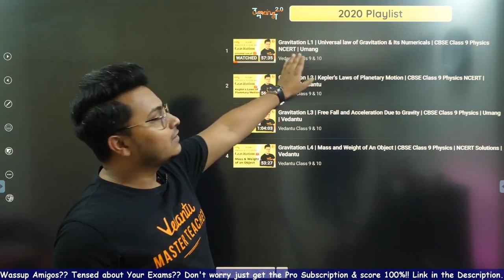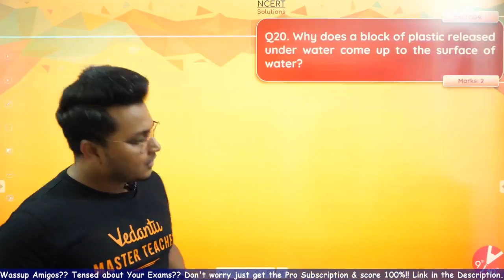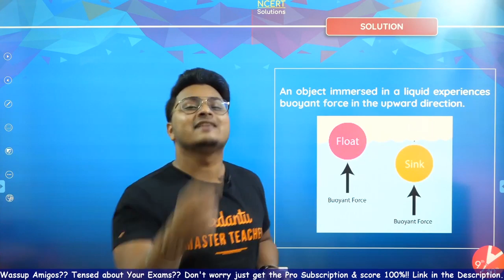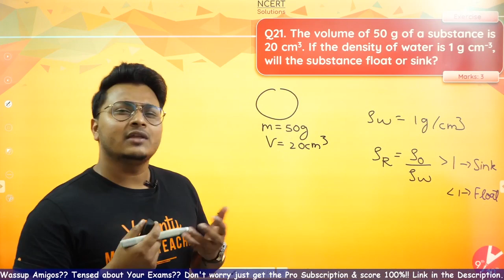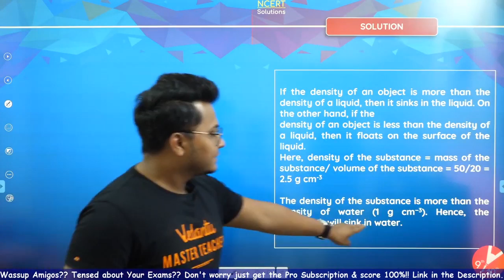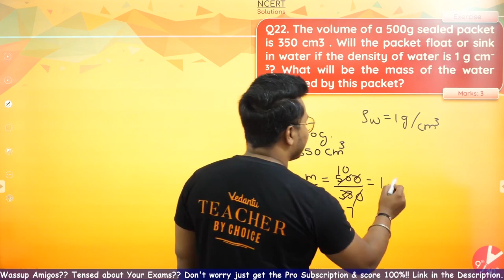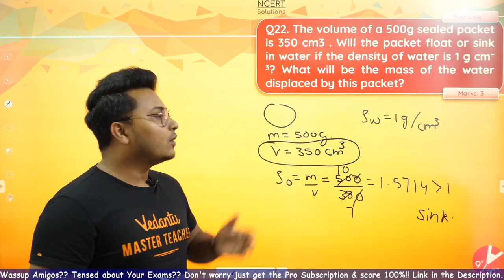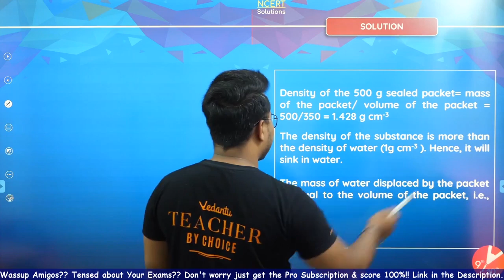Gravitation L10 | Exercises, Questions 19, 20, 21 & 22 | CBSE Class 9 Physics | Science Chapter 10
Gravitation | NCERT Exercises, Questions 16, 17 & 18 | CBSE Class 9 Physics | Science Chapter 10 | Vedantu Class 9 and 10. In today's session, Abhishek Sir sir takes you through an important topic of Gravitation - NCERT Exercises, Questions 16, 17 & 18, as it is one of the most important and scoring topics in the Science (Physics), Class 9 NCERT Science Book for CBSE Examination. Gravitation is the forces of attraction that bodies exert on one another as a result of their mass or any process or result caused by this interaction, such as the fall of a body to the surface of the earth

1. Unlimited LIVE class with your favorite teachers.
2. Unlimited Doubt Solving in Live class.
3. Fun interactive learning with in-class quizzes and leaderboard.
4. Get full access to structured long term courses.
5. One subscription, unlimited access to Live Class, Test Series & Assignments.
6. Make your own study plan and learn from the comfort of your home and device.

Abhishek Sir enlightens you with the Class 9 preparation strategy for Physics and how to revise crucial topics quickly and effectively to enhance the knowledge. This session will mainly be around the topic - Gravitation - NCERT Exercises, Questions 16, 17 & 18. In today's class, Abhishek Sir will talk about the topic and share some preparation tips on how to crack the CBSE Class 9 Exam.